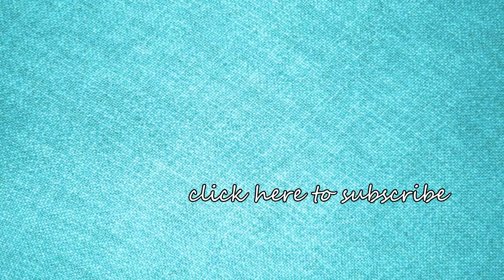Budidaya Jeruk Nipis Teknologi Asia Hijau Pertanian Lemon dan Harvest❤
Sebuah kapur adalah buah jeruk yang bulat berwarna hijau dan mengandung vertikal jus asam,berikut adalah beberapa jenis pohon jeruk yang buahnya di sebut limau, termasuk kapur key, persia kapur, jeruk dan gurun kapur,,.trimakasih sudah menonton dan mohon maaf astas segala kekurangan

If yau are the owner, send me a coment on the videos, I will follow yaur reguest as soon as read, tenk yau

Untuk video lebih hot